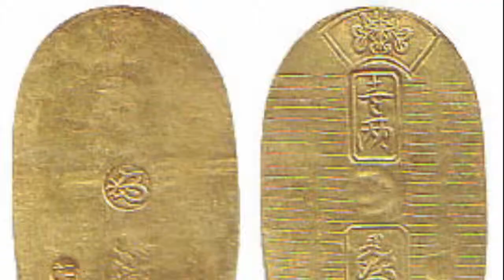20140927「万延小判」 Manen koban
写真「万延小判」は当博物館所蔵。

徳川家茂・江戸幕府第14代征夷大将軍、老中・安藤信正の時代の小判です。
「徳川家茂」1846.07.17~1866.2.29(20歳没)、将軍就任前は徳川紀州藩13代藩主、譜代筆頭井伊直弼に推挙され、12歳で将軍、1860年3月の桜田門外の変で井伊直弼(46)暗殺、その後、老中安藤信正が政権担当した時代の小判です。公武合体、貿易推進、軍制改革が推し進められた時代ですね。
☆この小判は万延元年・1860年5月29日から鋳造が始まり、一両としての額面を持つ小判です。